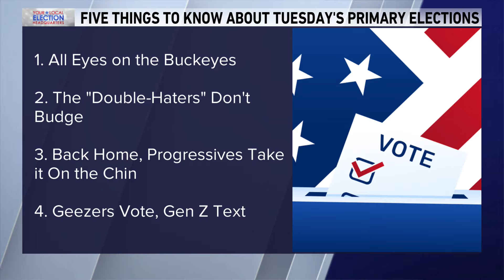Newsguard Executive Editor Jim Warren on 5 things to know about Tuesday's primary elections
Newsguard Executive Editor Jim Warren joins WGN Morning News